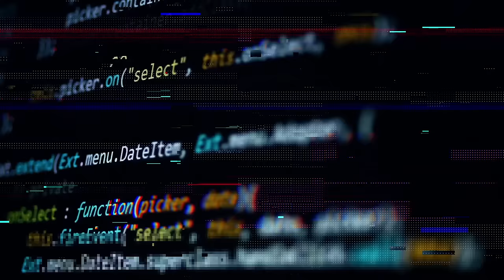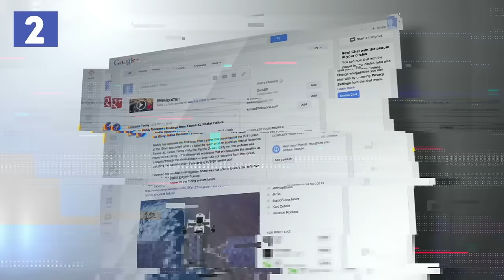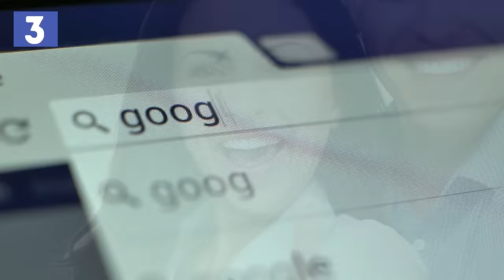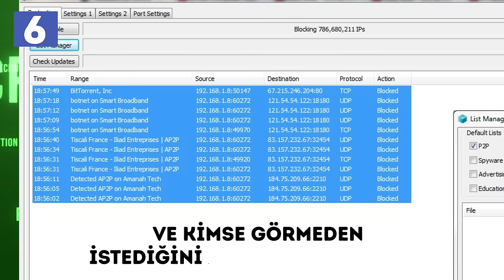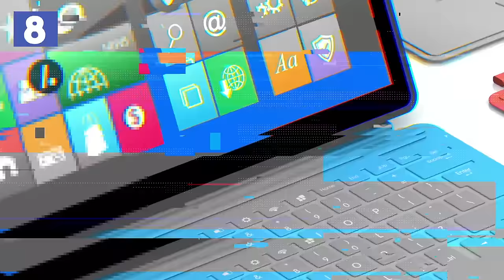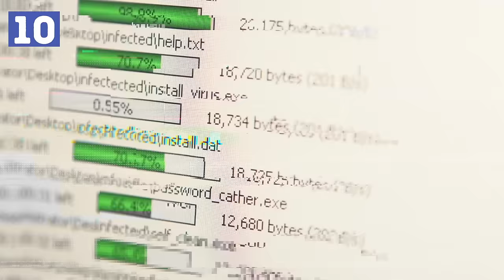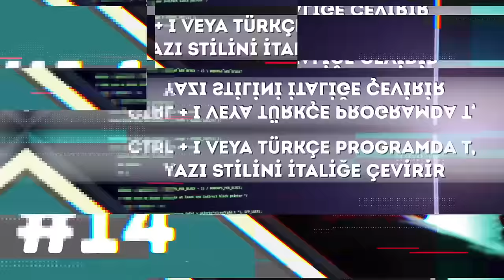Keşke Daha Önce Öğrenseydik Dediğimiz Zaman Kazandıran 14 Bilgisayar Tüyosu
3 tür bilgisayar kullanıcısı vardır: bilgisayar faresini kullananlar, klavyesini kullananlar ve Cortona veya Siri ile konuşmayı tercih edenler. Hangi kategoriye girerseniz girin, bilgisayarınızın her zaman sahip olduğu bilinmeyen imkânlarını ortaya koyan belirli kısa yolların ve tüyoların kullanışlılığını inkâr edemezsiniz. Bu akıllıca yöntemler günlük bilgisayar deneyiminizi geliştirir ve verimliliğiniDSVCze, güvenliğinize ivme kazandırır.
Bilgisayarınızı  eğlence veya iş için kullanırken size fazlasıyla yardımcı olacak 14 bilgisayar tüyosunu derledik.

ZAMAN BİLGİLERİ:
1. Ctrl + T yeni bir sekme açar 0:54
2. Bir bilgisayar uzmanına gitmeden önce, karşılaştığınız problemi Google’a sorun 1:24
3. Kur dönüşümleri için bir hesap makinesi yerine Google arama çubuğunu kullanın 1:57
4. Bir dizüstü bilgisayarın pili uçak modundayken daha hızlı şarj olur 2:27
5. Alt tuşuna basıp sol tıklayarak Google görsellerini otomatik olarak indirin 2:57
6. IP adresinizi gizleyin, böylece kimse ne yaptığınızı görmez 3:29
7. Bilgisayarınızın ekran parlaklığının ortama göre otomatik ayarlanması için “f.lux” indirin 3:57
8. Temiz bir masaüstü, daha hızlı bir bilgisayar demektir 4:35
9. Wi-Fi’ nızı kimin kullandığını bulun 5:04
10. Çöp kutusunu boşaltsanız bile, silinmiş dosyalarınızı kurtarabilirsiniz 5:37
11. Eğer bu belirtileri görürseniz, bilgisayarınız heklenmiştir 6:14
12. Windows + C, Cortana ile konuşmaya başlamanızı sağlar 6:49
13. Ctrl+Q ağ tarayıcısından çıkar 7:30
14. Ctrl + I yazı stilini italiğe çevirir 7:55

ÖZET:
- Yeni sekme açmak bir gün içerisinde sayısız kez tekrarladığınız bir harekettir. Bunu bilgisayar faresiyle manuel olarak yapmak yerine, sadece “ctrl” ve T harfine basın.
- Google arama çubuğuna sorununuzu yazarak, Microsoft veya çeşitli teknik forumların size ne diyeceğini okuyun.
- Eğer yurt dışına seyahat ediyorsanız ve döviz bozdurarak ne kadar para alacağınızı bilmeniz gerekiyorsa, tek yapmanız gereken paranın miktarını ve gideceğiniz ülkenin para birimini yazmak.
- Dizüstü bilgisayarınızın uçak modunda olması, Wi-Fi ve Bluetooth gibi birçok özelliğin devre dışı kalması demektir. Bu durum, piliniz üzerindeki baskıyı azaltarak, normal çalıştığı haline göre daha hızlı şarj olmasını sağlar.
- “Alt” tuşuna basıp, görsele sol tıklayın ve görsel, bilgisayarınızın İndirilenler klasörüne otomatik olarak kaydedilsin.
- IP adresinizi gizlemenin ve tarayıcınızı görünmez yapmanın çeşitli yolları var. İlk olarak, ağ tarayıcınıza iyi bir VPN indirmeniz gerekir ki, gerçek konumunuzu değiştirsin.
- Çoğu bilgisayarın, gece parlaklığı ayarlayan gece mesaisi modu vardır.
- Eğer bilgisayarınızın hızıyla ilgili sıkıntılar yaşıyorsanız, bu durum masaüstünüzün ikonlarla dolu olmasından kaynaklanabilir. En ufak tefek şey için masaüstünüzde bir klasör bulundurmaktansa, bir klasör açıp, her şeyi içinde organize edebilirsiniz.
- Eğer şifrenizi değiştirmek istemiyorsanız, aynı zamanda hırsızın (veya hırsızların) kim olduğunu da bulmak istiyorsanız, o zaman Who Is on My Wi-Fi indirip, belki de gidip yüzleşebilirsiniz.
- Dosyaları silip, ardından çöp kutusunu boşaltmak, daha sonra o yığının içinde gerçekten ihtiyacınız olan bir dosyanın bulunduğunu anladığınızda çok can sıkıcı olabilir. Yapabileceğiniz şey, kalıcı olarak silinen dosyaları kurtaran en iyi program olan Recuva yüklemektir.
- Her gün milyonlarca insan hackleniyor ve bir şekilde onlardan biri siz de olabilirsiniz. Antivirüs kalkanınızın kapandığını görmek tehlikeli ilk işaretlerden biridir.
- Son derece kullanışlı bir başka kısa yol da, ağ tarayıcınızdan çıkmanızı sağlayandır. Bu durumda, “ctrl” ve sonra Q harfine basın.
-“Ctrl” tuşu ve I harfini birleştirdiğinizde, toplam 147 farklı programda devreye girecek farklı işlemler vardır. Bununla birlikte, bu bileşimin en sıradan ve sık kullanımı, Word’de ve diğer yazı düzenleme programlarında yazıyı normal stilden italiğe dönüştürmektir.